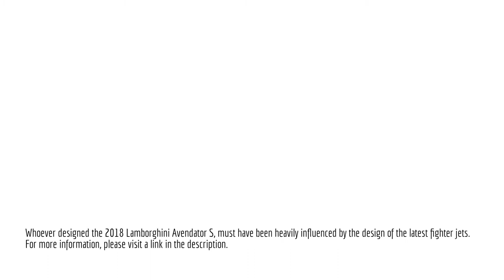2018 Lamborghini Aventador S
For more information about the 2018 Lamborghini Aventador S, please visit this